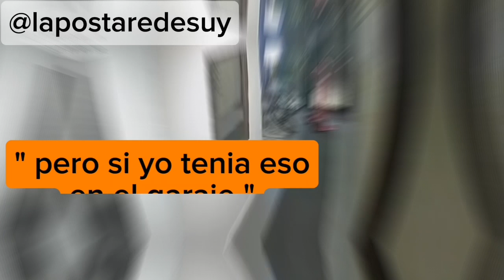🔥 En el Uruguay real y POSTA la palabra TENGO la cambiamos por TENIA porque no existe la seguridad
Hoy presentamos " yo tenia " en el Uruguay real y POSTA donde no estas seguro prácticamente en ningún lugar. Ni vos ni tus posesiones